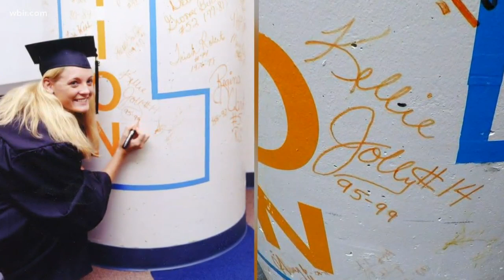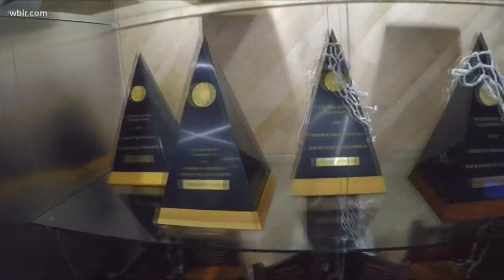Lady Vols coach Kellie Harper's return to Rocky Top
Kellie Harper's return to Rocky Top is impressive with a 4 and 0 start. But who is the woman behind the coaching whistle?